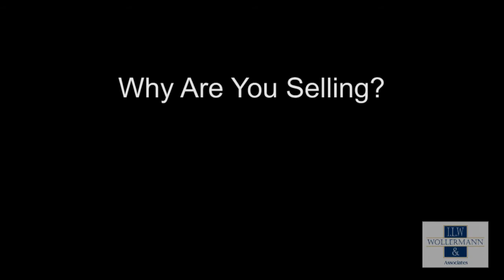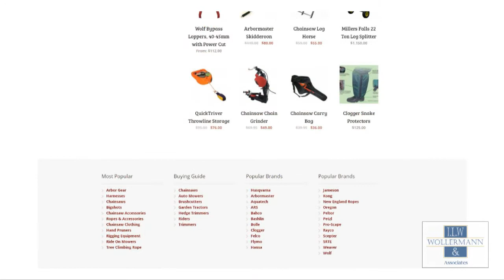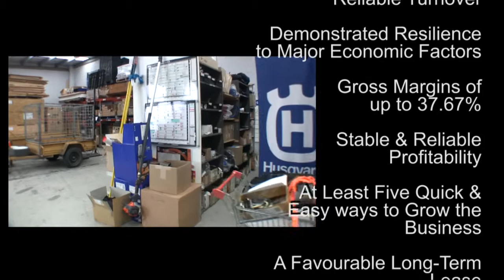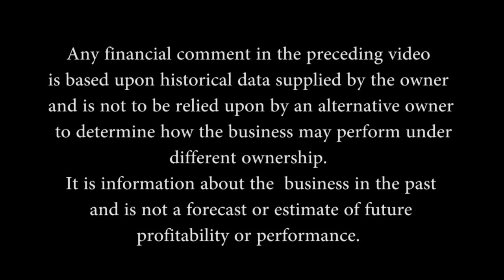Wollermann Business Brokers Listing - Arbormaster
Arbormaster caters for the tree industry by carrying a full range of Husqvarna products from chainsaws, brushcutters and ride-on mowers to safety equipment, chainsaw protective clothing and accessories for the domestic market.  The business has built up extensive knowledge and experience.